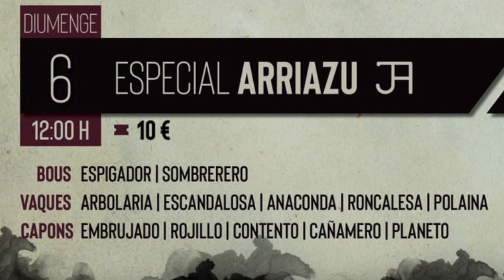✅2021 MONTSERRAT 07 ◾ Toro Sombrerero ROMPE la Plaza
2021 MONTSERRAT 07 ◾ ESPECIAL Ganaderia Arriazu con sus Vacas y Toros Capones  Toro Sombrerero ROMPE la Plaza, Penya Tot Al Bou Montserrat